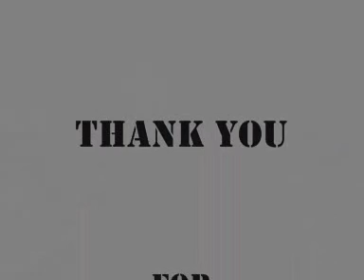MK D25b Kaelbe-Gmeinder .wmv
This is Borregaard Industries Ltd.in Sarpsborg MK D25 b bought  in 1987 at Kaelbe-Gmeinder

Dies ist Borregaard Industries Ltd in Sarpsborg MK D25 b 1987 bei Kaelbe-Gmeinder gekauft